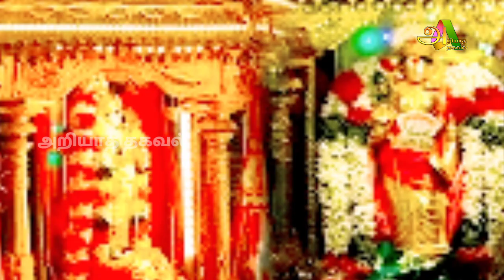பழனி மலையில் திடீரென காட்சி கொடுத்த முருகனின் உருவம் ! வெளியான வீடியோ !